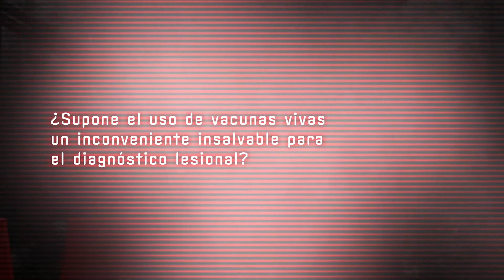BVDZero España: Entrevista Valentin Perez parte 3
En este vídeo Valentín nos habla sobre si el uso de vacunas vivas de BVD supone un problema para el diagnóstico lesional